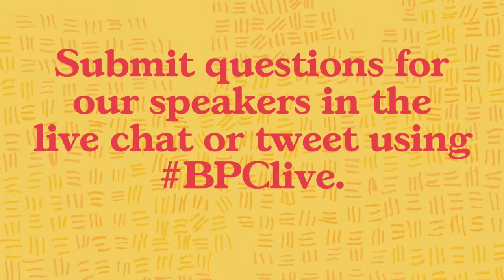Linking Climate, Trade, and Geopolitics: A discussion with Senator Kevin Cramer and H.R. McMaster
Join BPC for an online discussion with Senator Kevin Cramer (R-ND) and former National Security Adviser H.R. McMaster on the benefits of a common approach between the U.S. and its allies on a climate and trade policy.